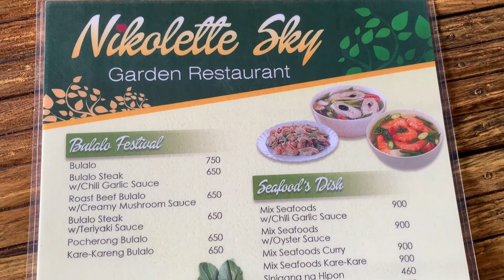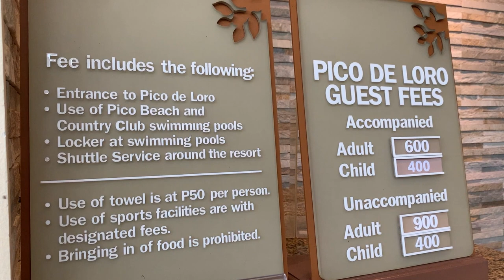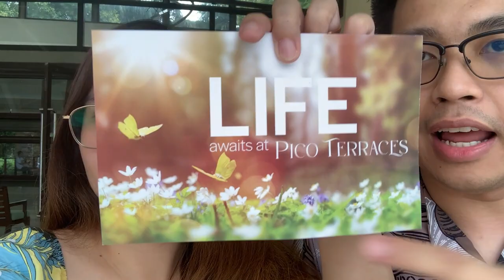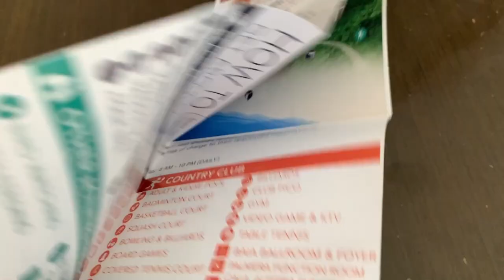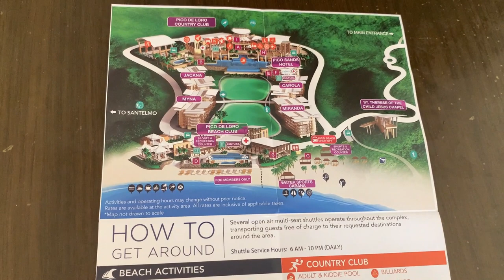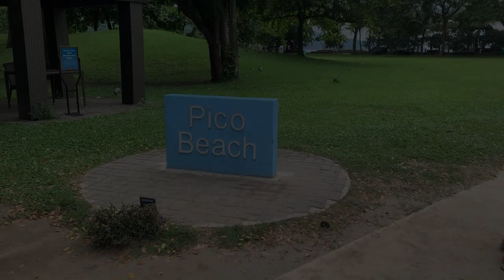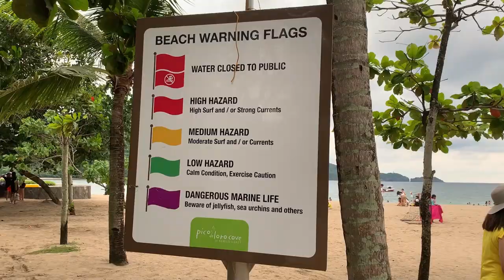Pico de Loro Day 1 Tour, Rates and Review for nonmembers | Miranda A Condo | Outing Nasugbu Batangas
Watch our Pico de Loro Day 2 vlog!